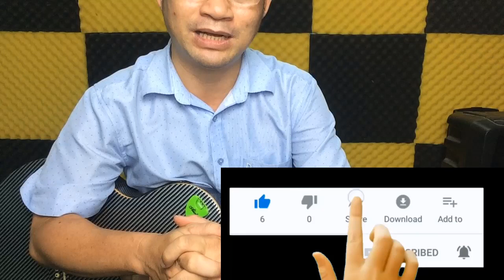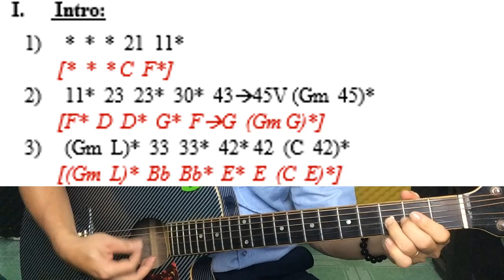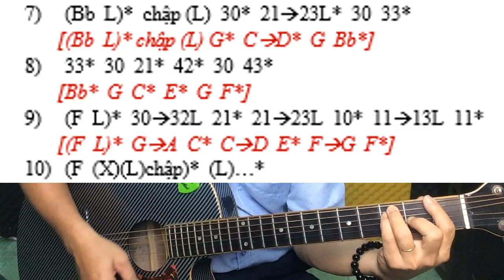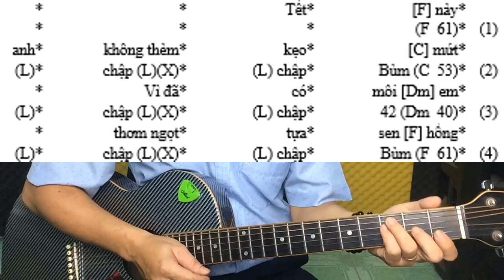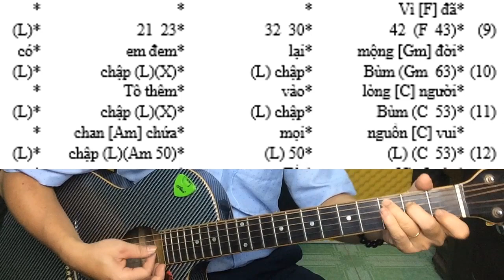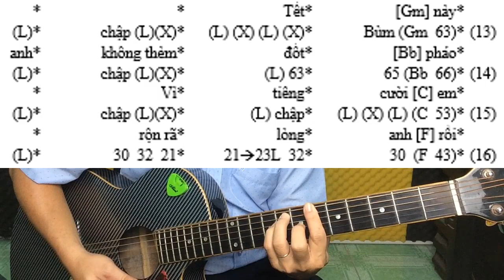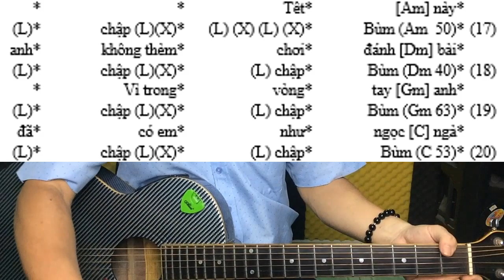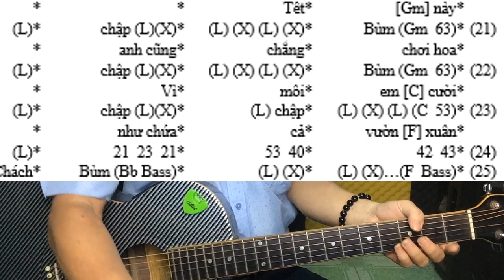GUITAR #191: Hướng dẫn BÀI CA TẾT CHO EM - Tone F (Tết nay anh không thèm kẹo mứt)